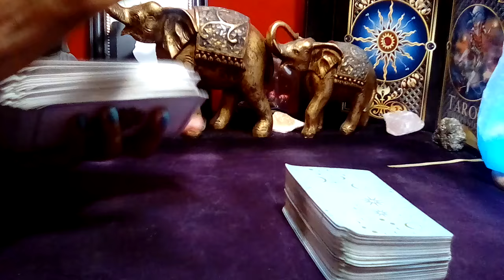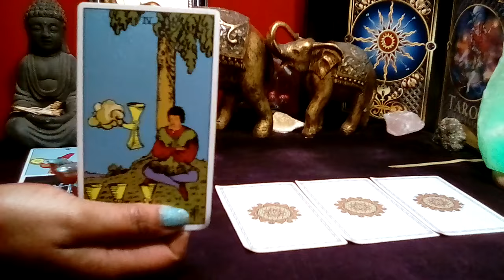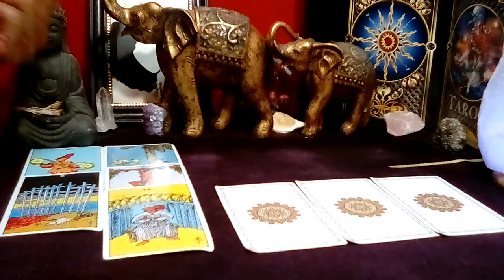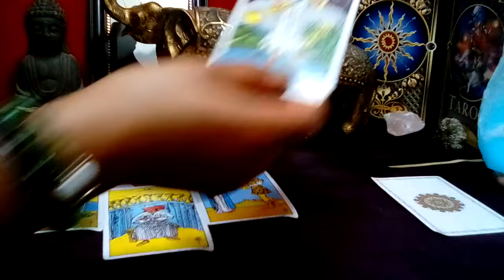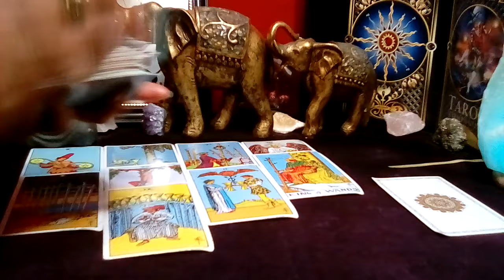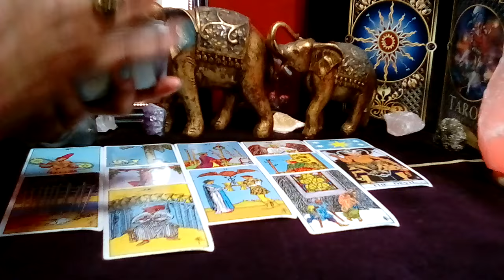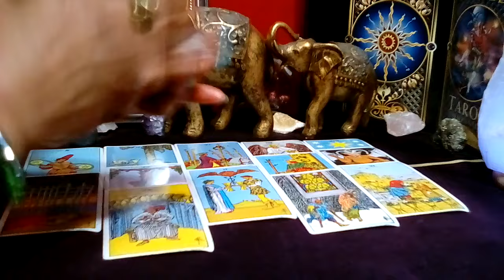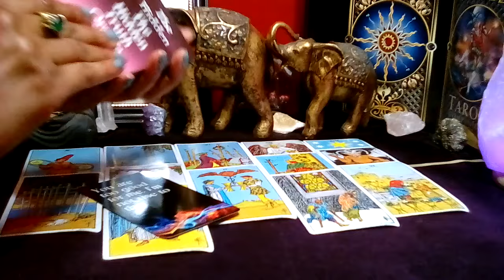AQUARIUS! 💙 "You Need To Know This Right Now! SUDDEN REALIZATION ABOUT THIS!" (11-12) MAY 2024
Aquarius May 2024 Love Tarot Reading Today!

✨✨ M Y   S T O R E - Jupiter's Kiss ✨✨

Mother’s Day Gift Ideas
Relationship Items
Baby Fever- All Things Baby
Women’s Dresses
Women’s Pants
Body Shapers and Intimates
Shoes and Footwear
Hair, Extensions, and Wigs
Purses and Wallets
Workout Tops and Bottoms
Fragrances and Lotions
Outdoor Furniture
Games, Gadgets, and Electronics
Furniture and Beds
Kitchen Items
Vitamins and Nutrients
Beauty Items

Her Immortal Majesty {H.I.M.} Tarot